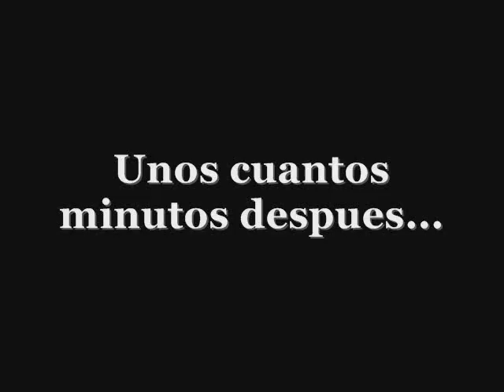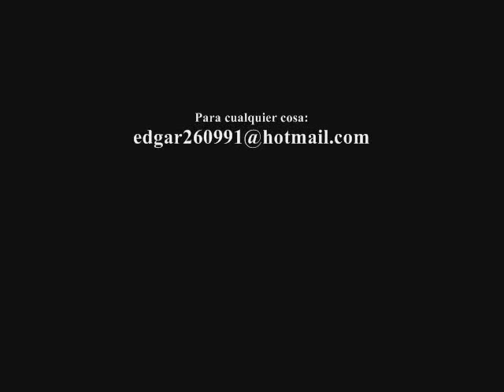Halo 1 - Melodia "Siege of Madrigal" escondida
Aqui la ubicacion de esta melodia oculta en Halo 1.